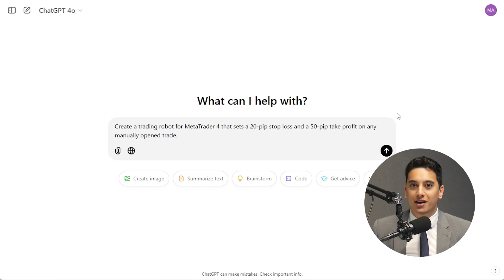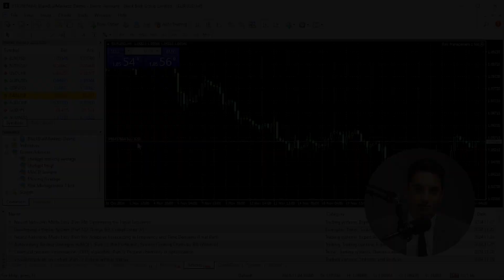Build a risk management robot in MetaTrader 4 using ChatGPT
In this step-by-step guide, we show you how to build simple trading robots that apply stop loss, take profit, and portfolio risk limits automatically

MT5, MT4, cTrader, and TradingView accounts available.